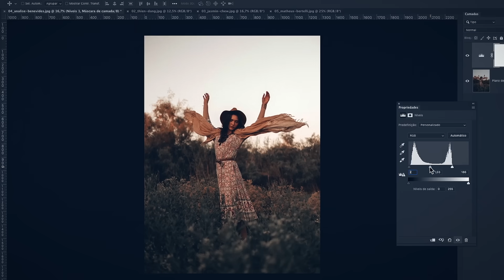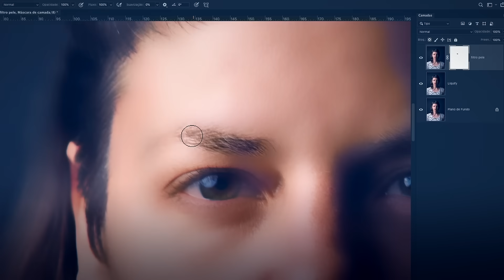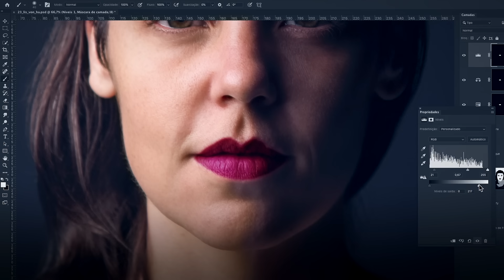Adobe Photoshop para edición fotográfica profesional | Curso online de Nina Bruno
Aprende a dominar el mejor software de edición fotográfica desde cero y consigue resultados profesionales

Aprende a dominar el software de edición de fotografías más utilizado y obtén imágenes increíbles con resultados profesionales. En este Domestika Basics de 7 cursos de Adobe Photoshop, la fotógrafa y profesora Nina Bruno te invita a sumergirte en las técnicas de esta disciplina y promete contarte los secretos del programa y los pasos para convertirte en un experto en edición fotográfica.